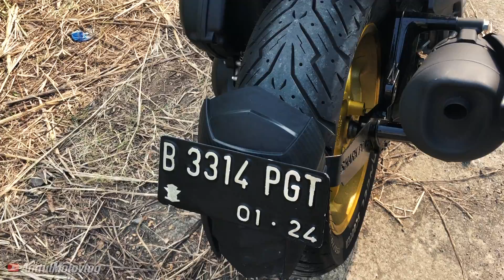63 | Aerox155 2019 - Review Modifan Zerox Setelah 4 Bulan - Dual Disc & Monoshock & Undertail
Halo guys , ini adalah video update dan review dari motor gw zerox yang sudah di modifikasi dengan list part :

- Velg Axio Dual Disc Gold
- Ban Firelli Angel Scooter
- Disc Depan TDR
- Master Rem KTC Big
- Kaliper RCB S3(Kanan)
- Kaliper RCB S1(Kiri)
- Monoshock NUI by FATMOTORSPORT
- Undertail dan Lampu Belakang Ninja ZX10R by FATMOTORSPORT
- Knalpot Custom dan Standard

Stay tune for more of video modifan aerox gw yang ganteng ini

Cam : iPhone X

Donasi atau Gift dapat diberikan lewat kontak instagram saya